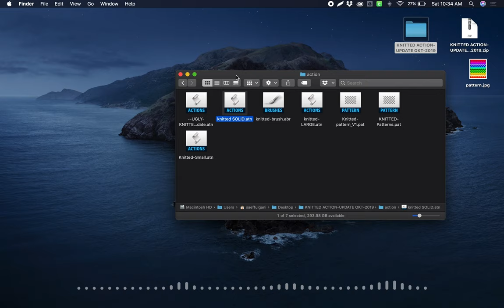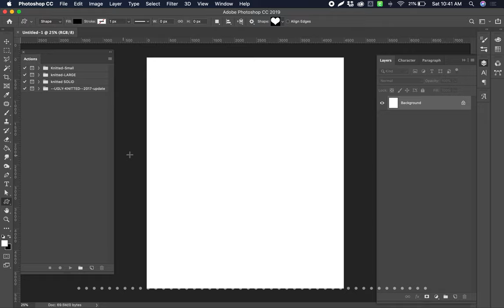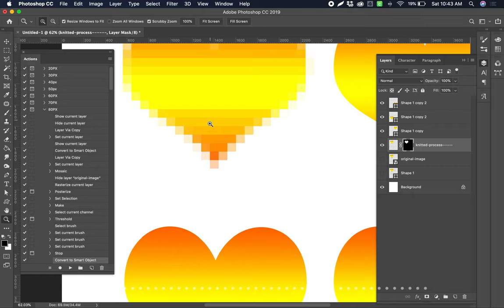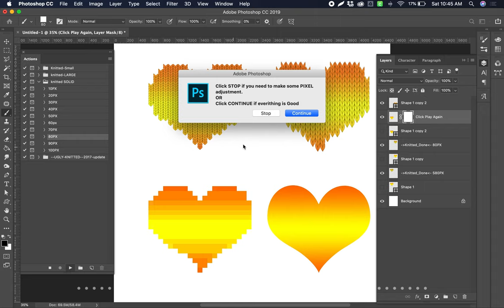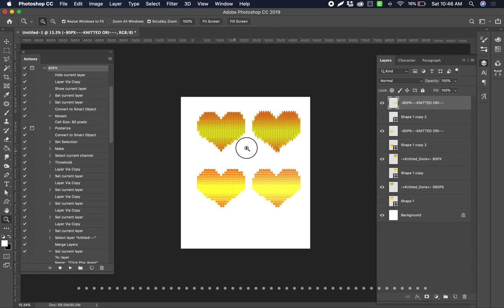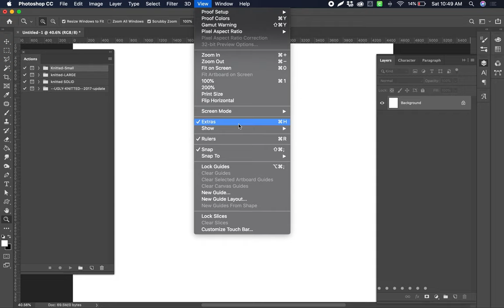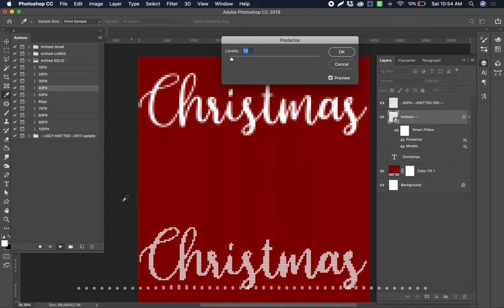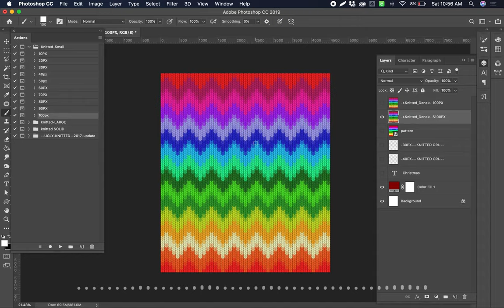How to make Knitted effect photoshop - Ugly Christmas Sweater Photoshop Actions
The holidays are here and that means things are about to get ugly. But in a good way! Everybody loves Ugly Christmas Sweaters. Easily whip up your own Ugly Sweater designs and you can even turn them into knitting patterns at the click of a button.